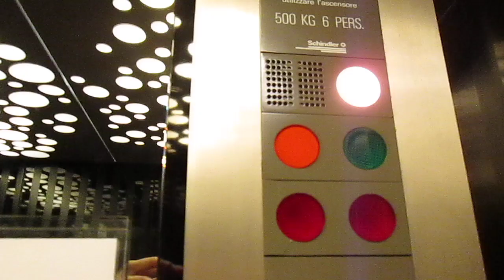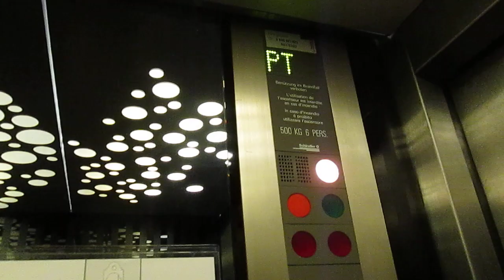Lift Schindler @ building "Residenza Villa Castagnola", Via Vicari 8, Lugano-Cassarate Switzerland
Ecco di seguito le caratteristiche tecniche/Following technical informations:
-Marca/Brand: Schindler
-Azionamento/Type: Elettrico, a funi/Traction
-Capacità/Capacity: 500 KG / 6 Pers.
-Piani serviti/Floors served: 9(-2,-1,PT,1,2,3,4,5,6)
-Estetica dei tasti e del display/Fixtures: Black S-Series
-Anno di upgrade/Upgrade year: 2018

La Schindler ha solo cambiato il quadro di manovra e forse anche il motore, il resto è originale/Schindler has only replaced the controller and maybe also the machine, the rest is original